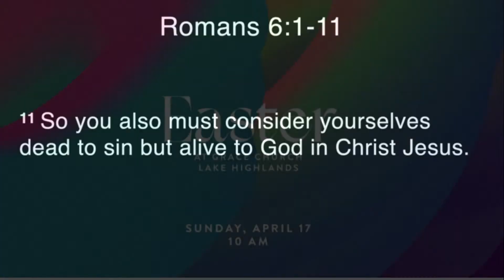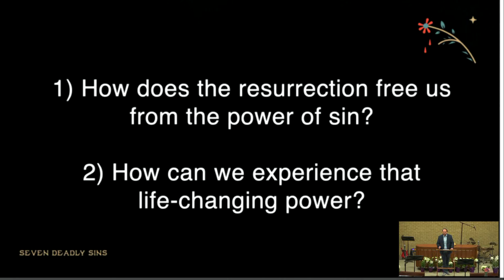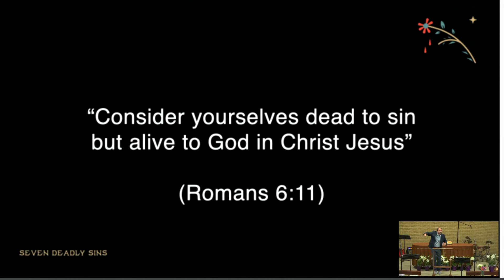Easter Sunday Sermon (4/17/22)